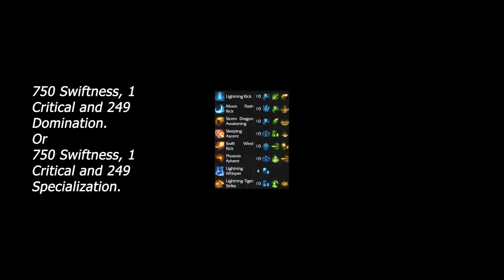😈 LOST ARK STRIKER PvP META SLAYER BUILD! 😈 | Incredible PvP Power of the Striker | #101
Welcome to the world of Lost Ark. I hope you are having fun. This channel includes my fights and everything about the game. I hope you enjoy watching. Take care ^^
to access my twitch channel.

00:00 Paladin
01:50 DeathBlade
03:27 Shadowhunter

04:04 Deadeye
05:03 Sharpshooter
06:17 Deadeye

07:07 Gunslinger
08:07 Striker
09:04 Soulfist

10:09 Soulfist
11:20 Paladin